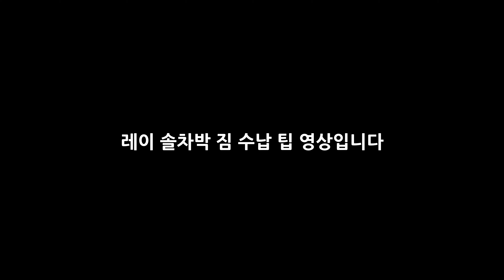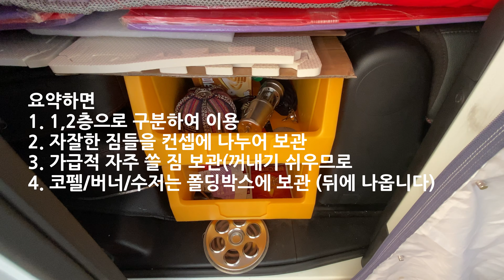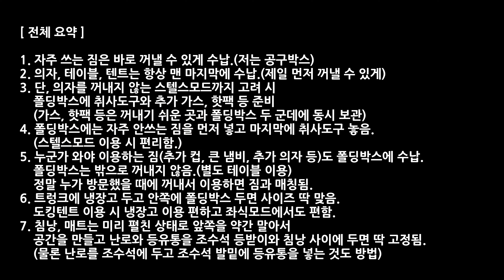레이 차박 수납 팁 / 솔차박 / 혼차박 / 냉동고 / 폴딩박스 / 공구함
레이 차박 수납 팁입니다. 솔차박 기준이고 저의 주관적인 의견이에요.
스텔스모드에서 좌식모드도 간간히 이용하시려는 분들이라면 도움이 되실거라고 생각합니다!

* 1/2열 사이의 수납함은 플라스틱 공구함을 이용하고 있습니다.
  - 헬리녹스 체어투 일자로 들어가고, 경량 롤테이블(수납 시 56x8)은 대각선으로 수납 가능합니다.
  - 공구박스는 인터넷 구매하고 자세한 스펙은 영상 참고하시면 됩니다
* 냉동고는 모비쿨 40리터, 폴딩박스는 코스트코 폴딩박스입니다.

[ 내용 요약 ]
1. 자주 쓰는 짐은 바로 꺼낼 수 있게 수납하는 것이 중요.
2. 의자, 테이블, 텐트는 맨 마지막에 수납해서 가장 먼저 꺼낼 수 있게 함.
3. 스텔스모드까지 고려 시 폴딩박스에 취사도구와 추가 가스, 핫팩 등이 구비되어야 함.
4. 폴딩박스에는 자주 쓰지 않는 짐을 먼저 넣고 최종적으로 취사도구(코펠/버너/수저)를 넣어야 순서가 맞음.
5. 방문자나 동행자가 있을 때에만 필요한 짐(추가 컵, 큰 냄비, 추가 의자 등) 또한 폴딩박스에 수납. (가장 먼저 수납하여 가장 밑에 깔리도록.)
    - 기본적으로 폴딩박스는 꺼내지 않아요. 테이블은 별도로 이용하는게 편합니다.
    - 한 번 폴딩박스를  꺼내기 시작하면 거기에 짐을 계속 넣게 되고 결과적으로 피곤해집니다.
    - 폴딩박스는 방문자나 동행자가 있을 시에만 꺼내세요.
6. 냉동고는 트렁크 쪽에 배치하고 트렁크를 열어서 냉동고 이용이 편함.
    - 스텔스모드로 좌식모드 이용 시에도 냉동고 이용이 편합니다.
7. 침낭, 매트는 미리 펼친 상태로 이동.
    - 난로가 있을 시 침낭+매트를 안쪽으로 돌돌 만 후에 조수석 의자를 세우고
      돌돌말린 침낭+매트와 조수석 의자 등의 사이에 난로를 두면 알아서 고정됩니다.
    - 등유통은 난로 옆에 두면 됩니다.(슬라이딩 도어 옆에.)